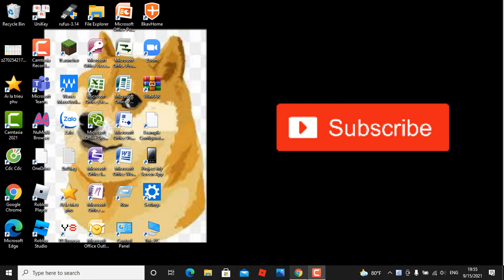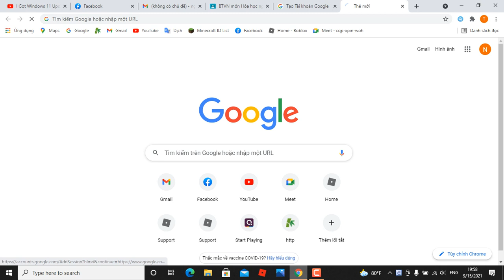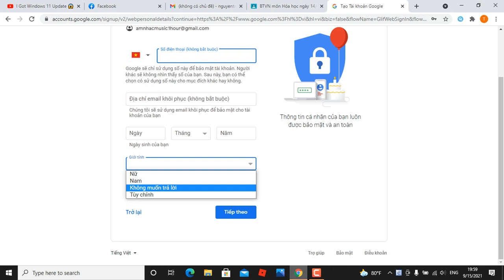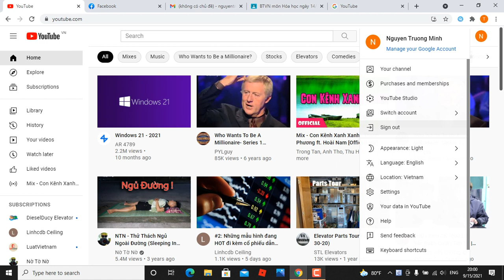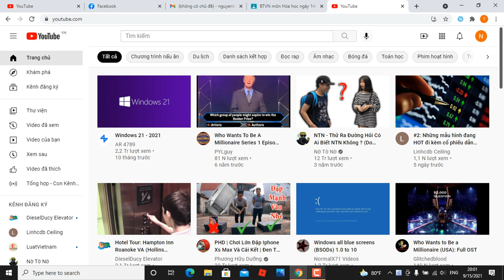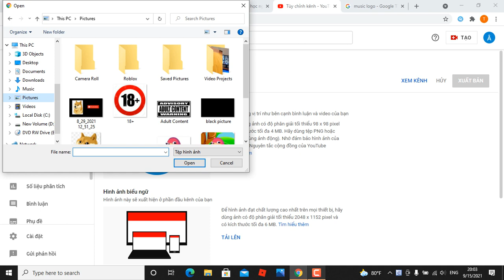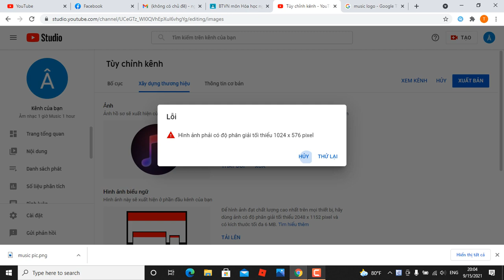Thiết lập tài khoản nhạc 1 giờ trên google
Mình sẽ dùng tài khoản đó để tải video nhạc 1 giờ bao gồm cả tiếng việt và tiếng anh